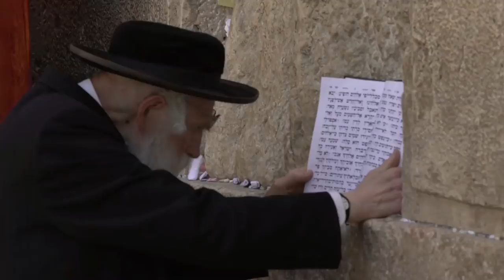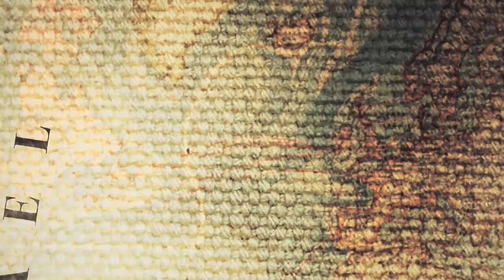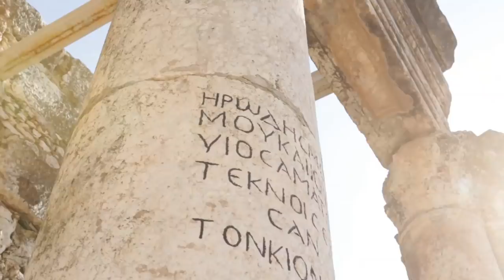Israel, The Dead Sea Scrolls, And Jesus (Greg Laurie In Israel #1)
Have you ever wanted to go to Israel? To walk the land that Jesus walked? Well, now you can travel along with Pastor and teacher Greg Laurie as he walks the sands of Israel and beyond sharing the word of God. In this first episode, Pastor Greg takes a jeep tour and learns about the secrets of the dead sea scrolls from a Jewish Christian.